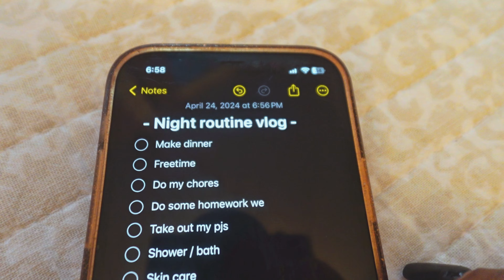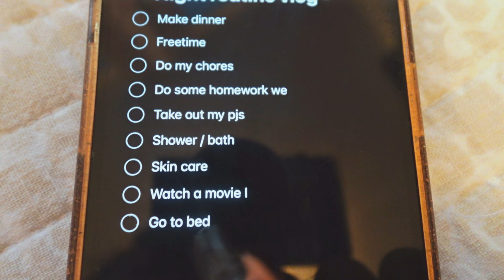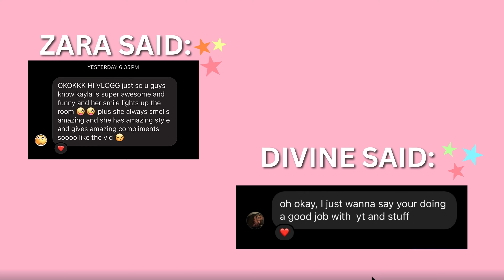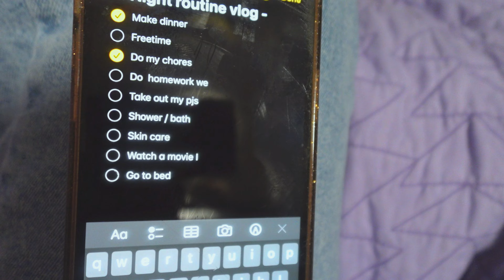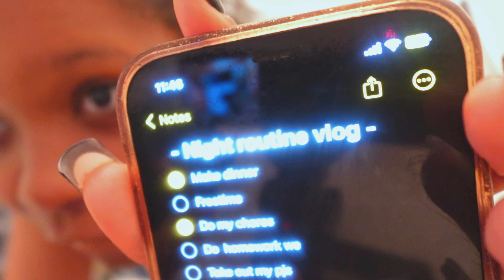My realistic night routine !. ( chitchat , dancing ,cooking etc.)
Hey Girlies! In today’s video, you guys will be seeing my night routine !. I hope you like it! 💕
Sincerely Kayla Ariel ‎♡‧₊˚